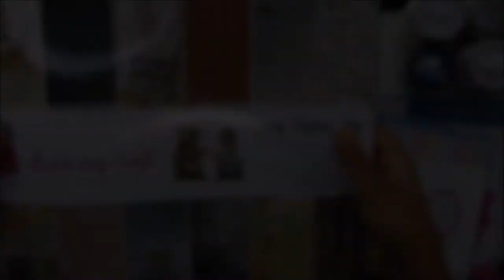Winter Cards ft. Tippy Tippy Tap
Hello everyone!

This is Shweta  here today to share with you all a process video for two winter cards ft. the new Tippy Tippy Tap collection. This unique paper pack is an all in one and is suitable
for autumn and winter projects equally.

I hope you enjoy the process.